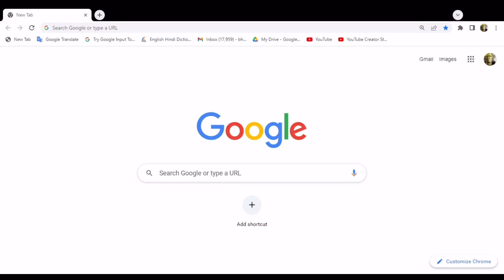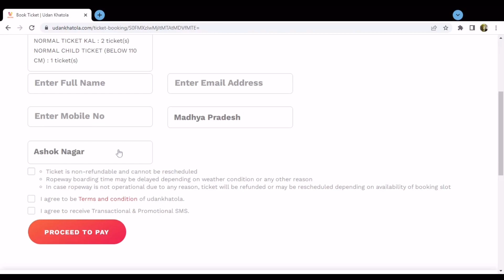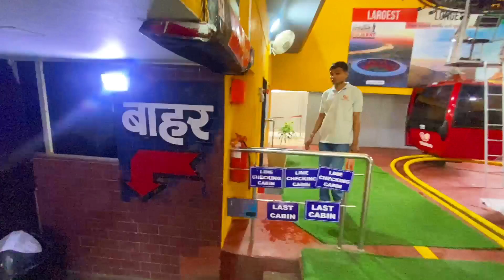पावागढ़ जाने से पहले ये वीडियो जरूर देखे || Pavagadh Ropeway Full Information || Part 2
Dosto kese ho aap,
is video me aapko pavagadh ropeway ki puri inormation milne wali,

YOU WILL ALSO LIKE THIS VIDEOS